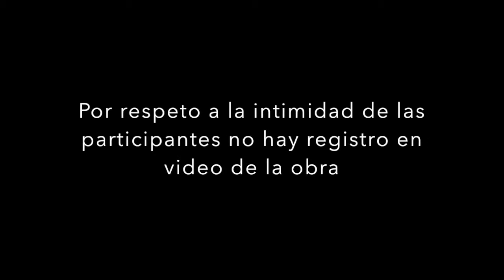La Piel del Agua, en Ciudad de México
Un montaje de: Teatro en el Aire
Producción: Sensorama
Dirección: Lidia Rodríguez
Cordinación de elenco MX: Tania Galindo
Autoria y Dramaturgia: Ana Ramos, Carlos Javier Sarmiento, y Lidia Rodriguez.
Diseño del Espacio: Lidia Rodríguez